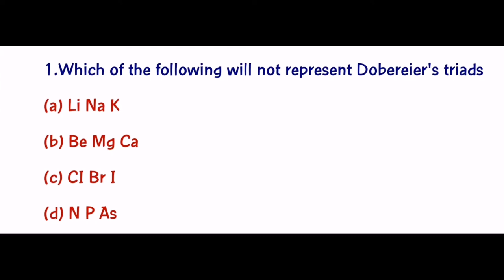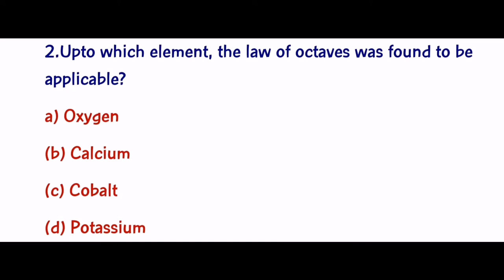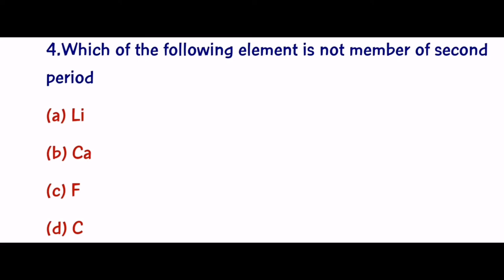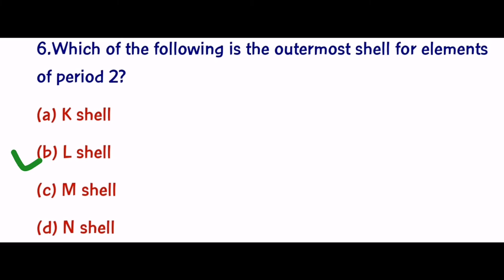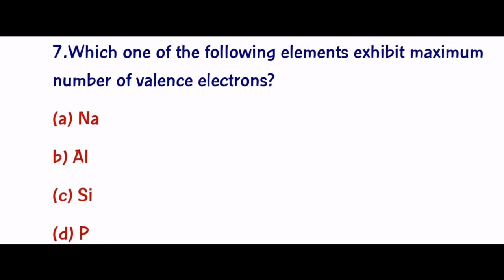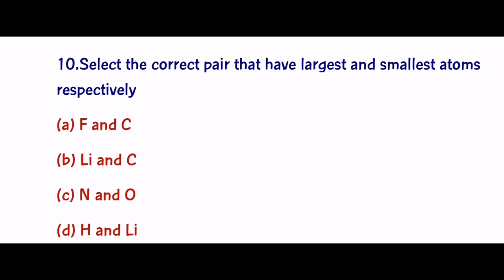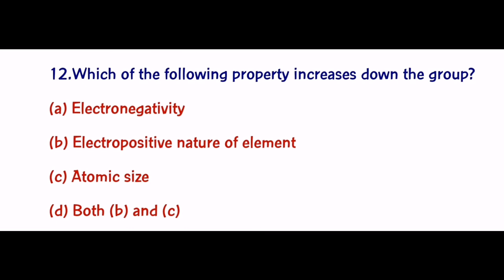Periodic Classification Of Elements || MCQs || Class 10th Chemistry CBSE || NCERT Explained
In this video we have covered some most important or
predicted MCQs of Periodic Classification Of Elements
for Class 10th Board examination. You can also check
our other videos for more knowledgeable content on
Youtube.com/BetterMinds

For latest updates of our videos on facebook